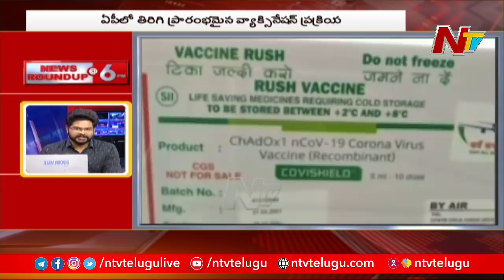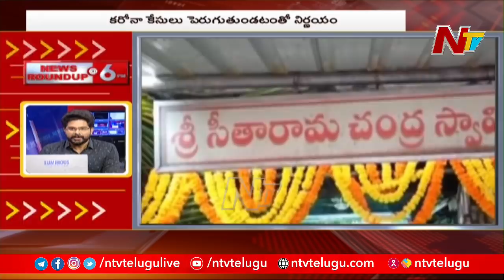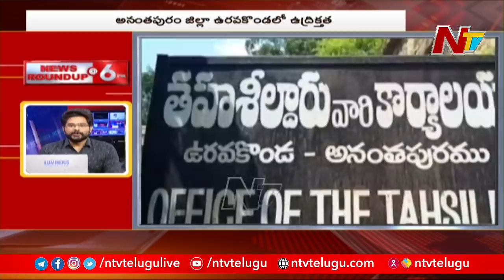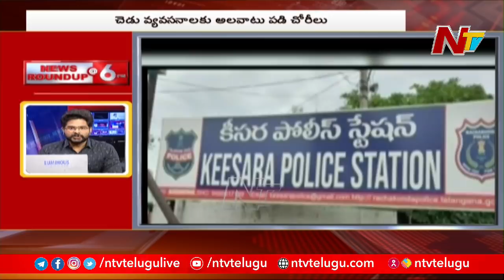6pm News Round Up | Todays Top News | 17-04-2021 | Ntv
6pm News Round Up | Todays Top News | 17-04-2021 | Ntv